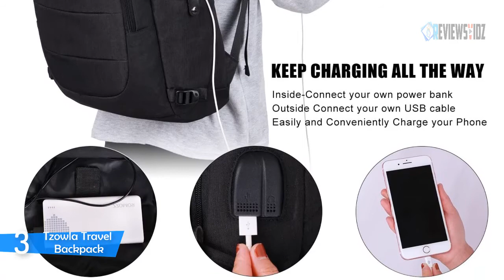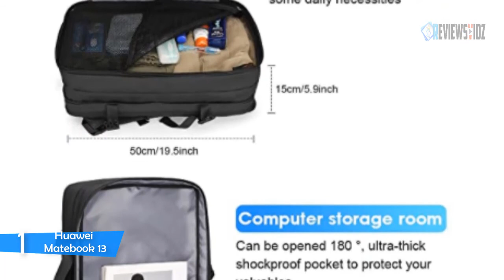Best Travel Backpack in 2020 - Top 5 Travel Backpacks For Men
► Links to the travel backpacks we mentioned in this video:

▶️5.Armour Backpack

▶️4.Yorepek Backpack

▶️3.Tzowla Travel

▶️2.Adidas Stadium II

▶️1.Mark Ryden

To save you both time and money, we’ve narrowed down to some of the best travel backpacks2020.

•●Kindle Unlimited Membership Plans

•●Create an Amazon Wedding Registry

•●Prime Discounted Monthly Offering

•●Amazon Home Services

•●Amazon Music Unlimited

•● Try Audible and Get Two Free Audiobooks

•●Amazon FreeTime Trial

•●Try Twitch Prime

•● For All Services

If you find any of your copyrighted material in this video, and you want it to be removed, please do not hesitate to contact us via YouTube comments or e-mail: reviewsvidz[at]gmail.com